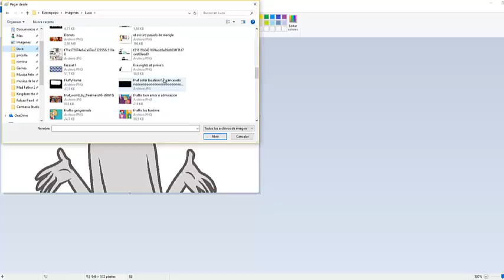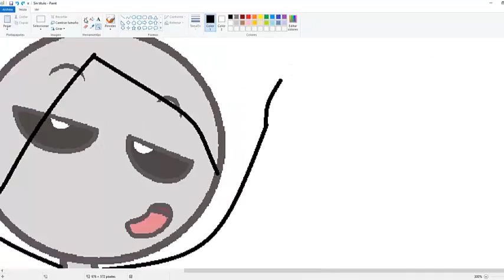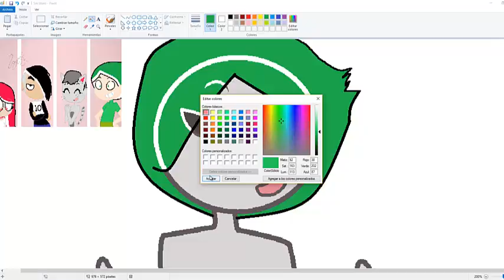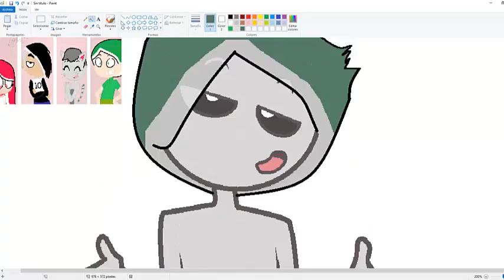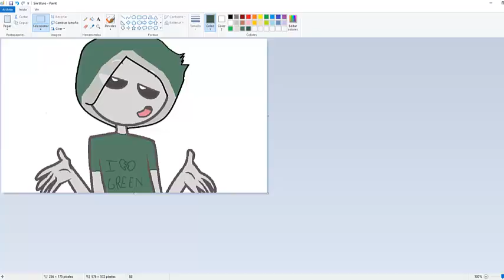speed paint shadow hola k ase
))))))))))))))))))))))))abreme pls(((((((((((((((((((((((((((((((((((((((((((((((((((

en los comentarios pueden decirme si los quieren que salude